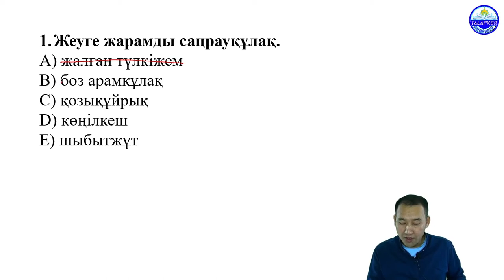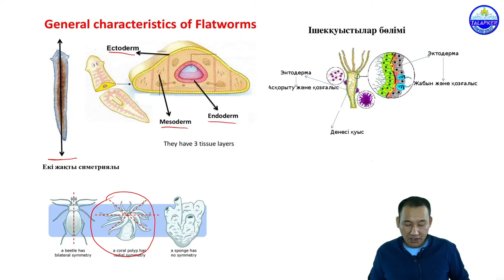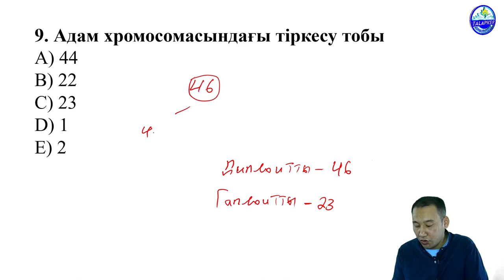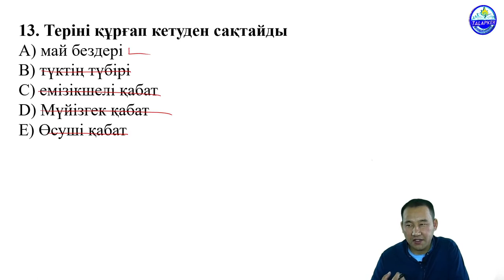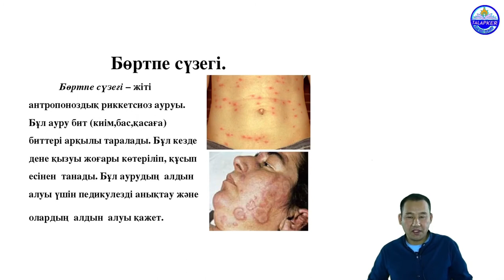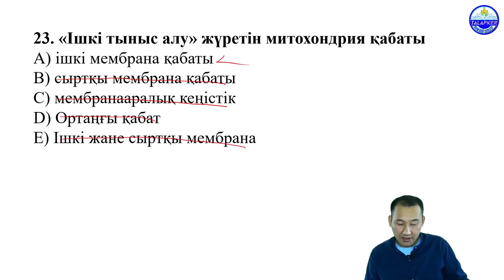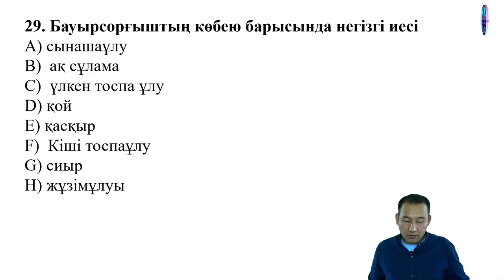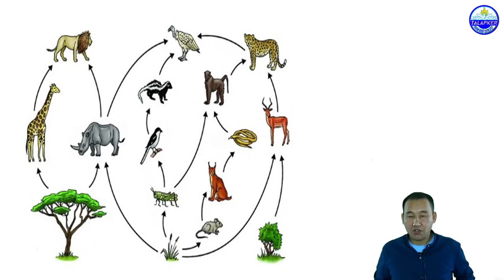2021 нұсқа талдау